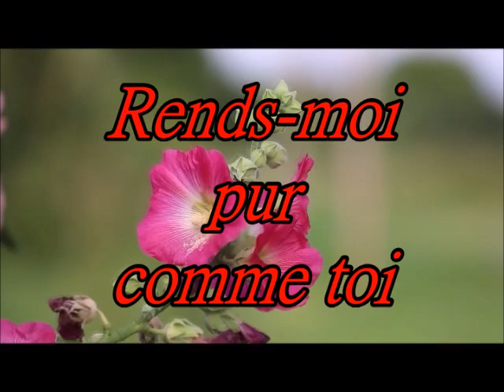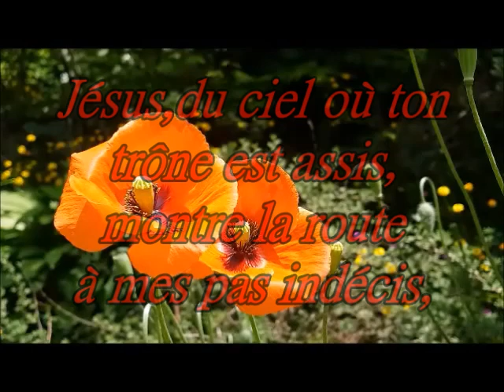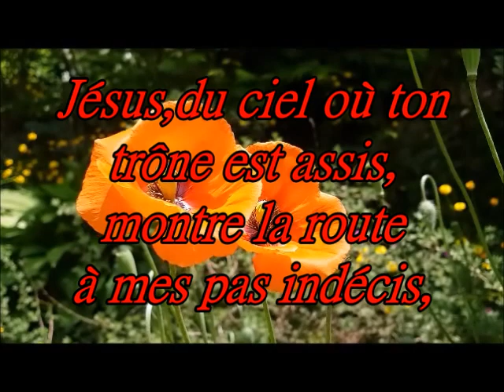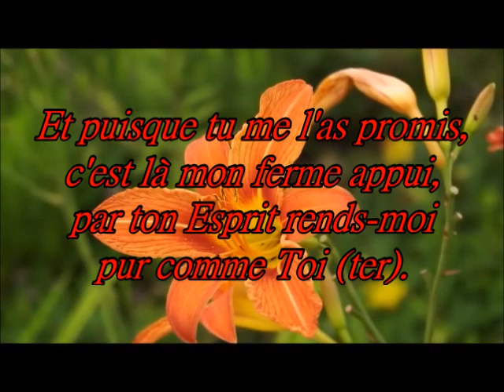Rends moi pur comme toi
Chant avec Paroles et Musique.Photos : Fleurs.